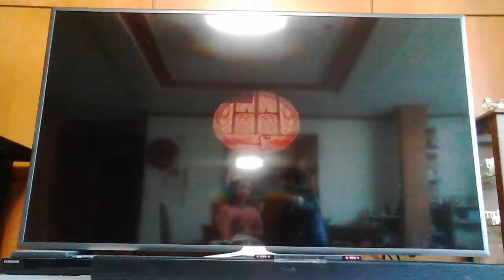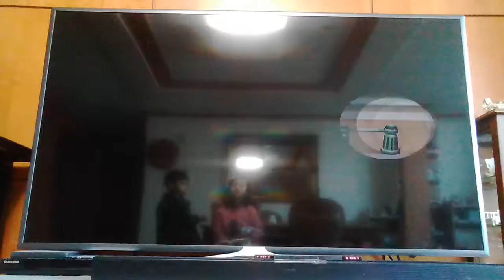‹Kids›Grace：동물의숲 게임하기 20170225